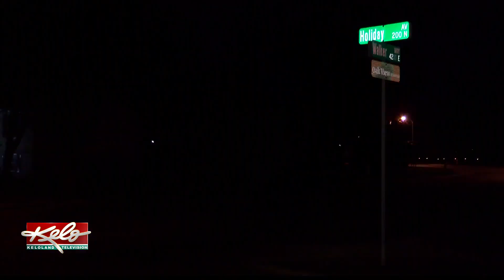Three sent to hospital for drug related incident